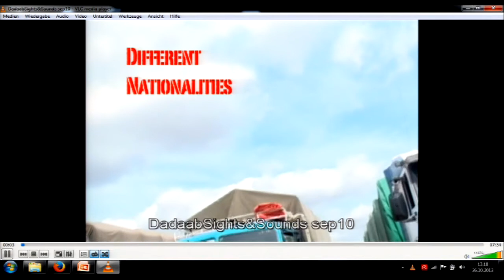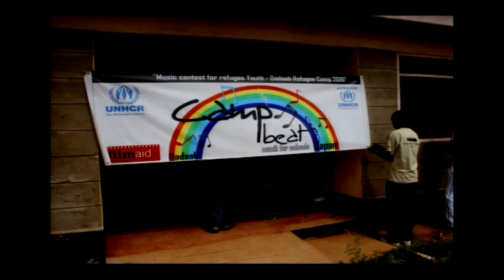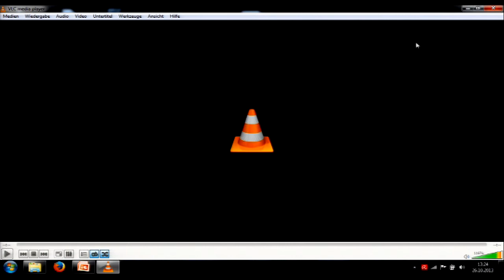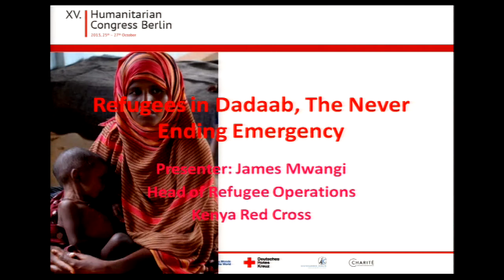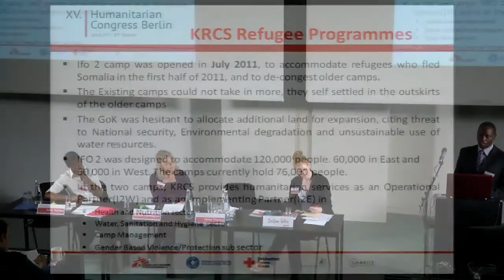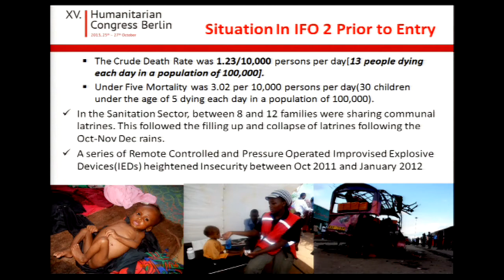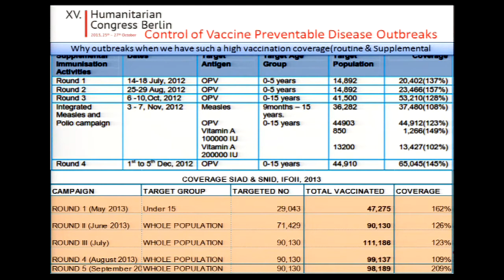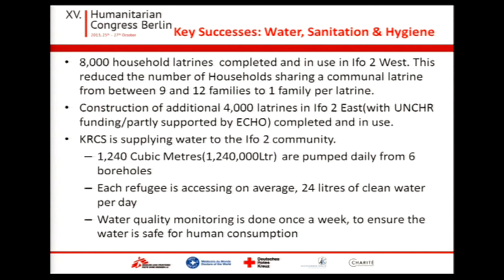Refugees and IDPs in Dadaab -- The Never-Ending Emergency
XV. Humanitarian Congress Berlin
NO ACCESS! WHO CARES? How to reach people in need
Case Study: Refugees and IDPs in Dadaab -- The Never-Ending Emergency

• Jeddy William Namfua, UNHCR Kenya
• James Mwangi, Kenya RC
• Sabine Wilke, CARE Germany

Chair: Bettina Rademacher, MdM